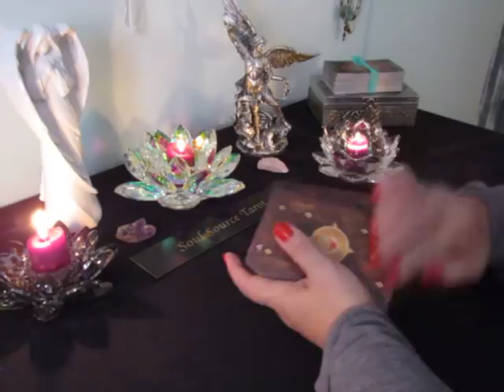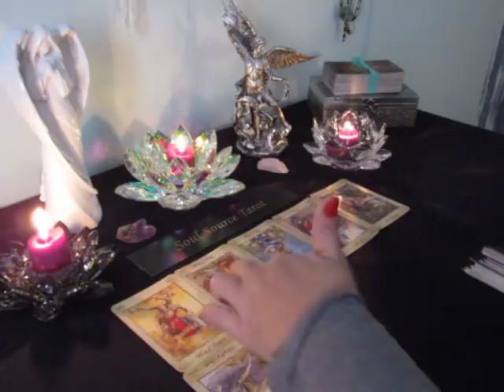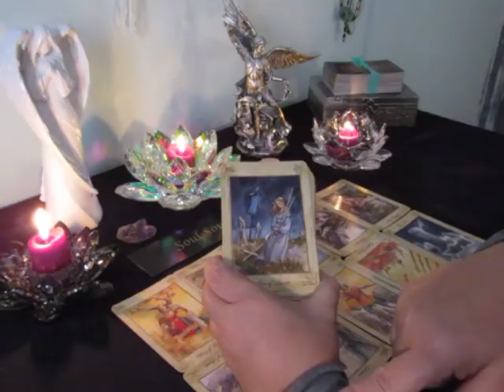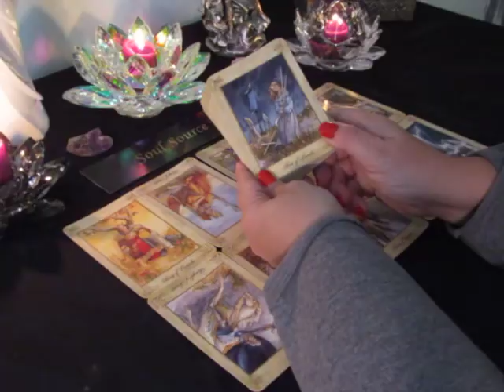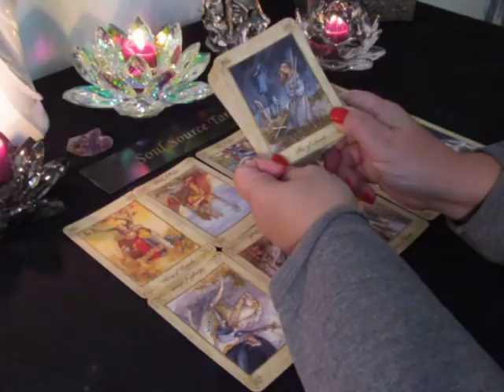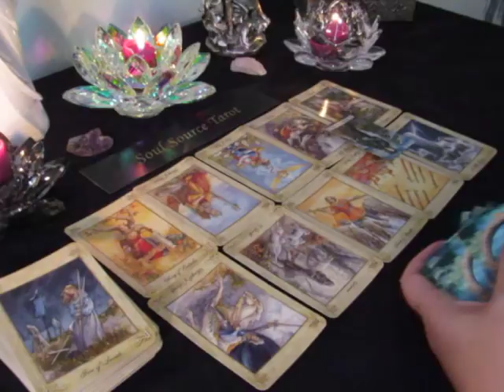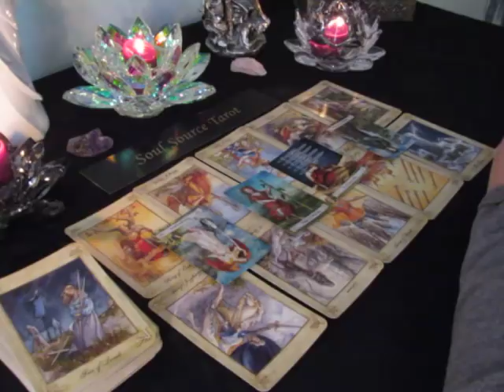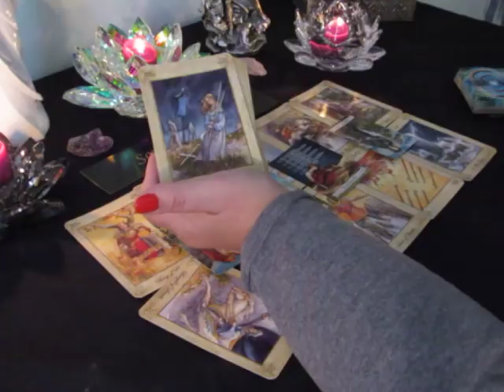~The Daily Vibe~The Tower Forces New Beginning~Nov 20/21 Daily Tarot Reading